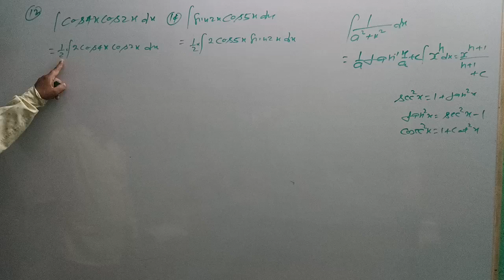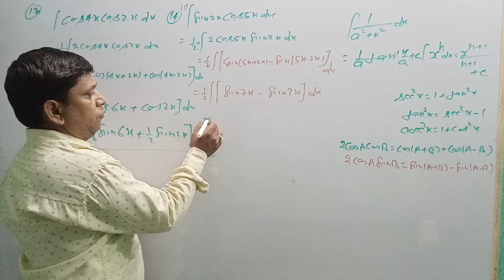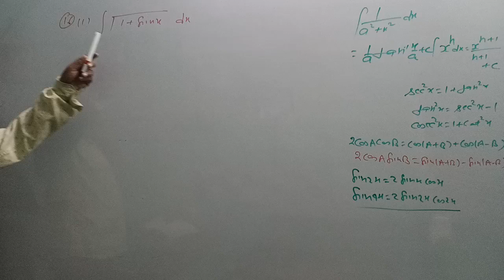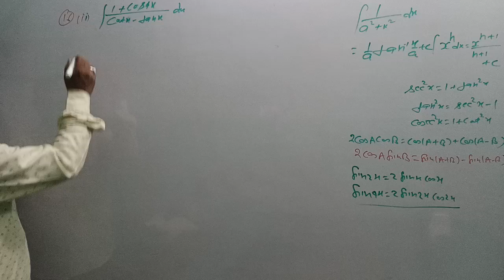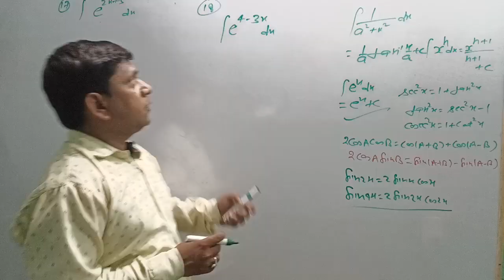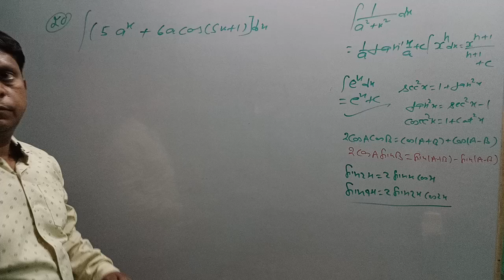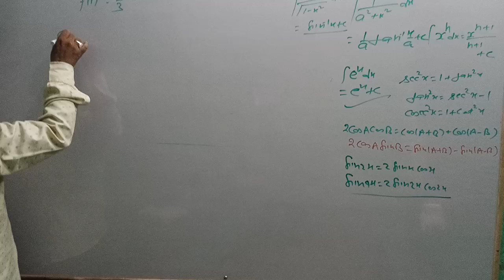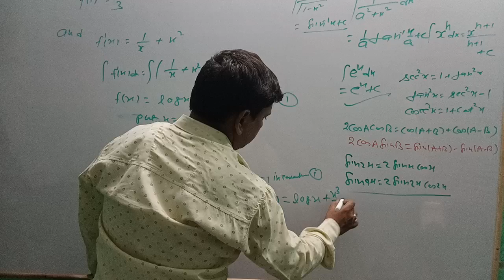Integration Part-11 exercise7C Ques 13 to 23